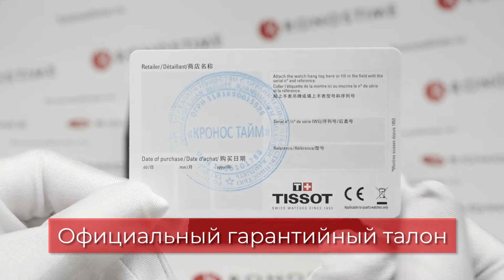Обзор швейцарских часов Tissot Tradition 5.5 T063.409.16.058.00 (T0634091605800) - KronosTime.RU